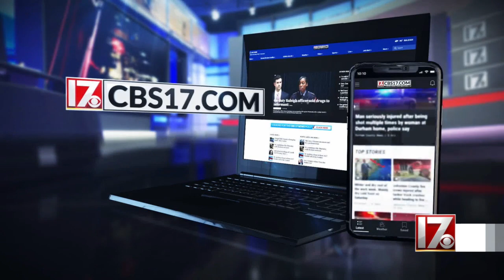Halifax County Toys for Tots works to replenish after Christmas toys stolen